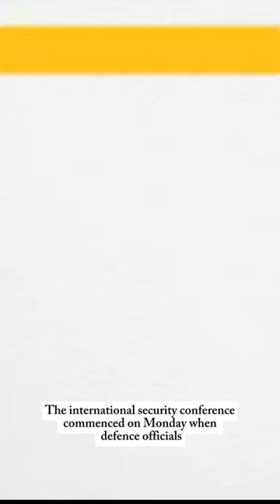Chinese Security Forum.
The international security conference commenced on Monday when Defense officials from 90 countries participated in a three-day event in Beijing. Strikingly the forum is taking place after the removal of Chinese Defence Minister Shangfu Li last week. Zhang Youxia, the second in command of the military hierarchy addressed the conference. He criticized the anonymous nation for sowing geopolitical discord. However, he hinted at the possibility to resume military cooperation with the Pentagon that were suspended after Ex US House Speaker Nancy Pelosi visited Taiwan in August 2022. Russian Defense Minister Sergei Shoigu also criticized US for triggering confrontation between nuclear-armed countries. Beijing’s call to end conflicts in Gaza and Ukraine aims at projecting itself as a potential peacemaker in the global security architecture in collaboration with Russia.

xi jinping in brics
xi jinping
xi jinping latest news
xi jinping viral video
xi jinping brics video is viral
brics 2023
brics 2023 news
brics summit 2023
15th brics summit 2023
brics 2023 summit
brics summmit 2023
2023 brics summit
johannesburg brics summit 2023
brics johannesburg 2023 summit
johannesburg brics 2023
brics johannesburg 2023
johannesburg 2023 brics
brics live 2023
xi jinping brics 2023
johannesburg summit 2023
world news
CNA
Channel NewsAsia
China
China’s defence minister
Li Shangfu
Lloyd Austin
South China Sea
Taiwan
US offer competing security visions for Asia-Pacific at security forum
US-China relation
scmp
scmp video
south china morning post
The Independent
Independent
Indy
News
Politics
newspaper
travel
opinion
lifestyle
arts
xie
feng
china
chinese
ambassador
us
aspen
security
summit
america
west
east
no comment
euronews
raw video
breaking news
TODAY
Latest on TODAY
News
Entertainment
Top stories
60 Minutes
CBS News
China
military
Taiwan
politics
United States Navy
shorts
viral shorts
real life lore
real life lore maps
real life lore geography
real life maps
world geography
geography
geography (field of study)
facts you didn’t know
prashant dhawan
prashant dhawan world affairs
world affairs
current affairs
current affairs today
unacademy
upsc
upsc current affairs
shorts
yt shorts
trending shorts
world affairs by prashant dhawan
world affairs shorts
shorts by prashant dhawan
shorts video
putin xi jinping meet
russia china news
xi jinping putin meeting
russia china relations
china russia relations
trending